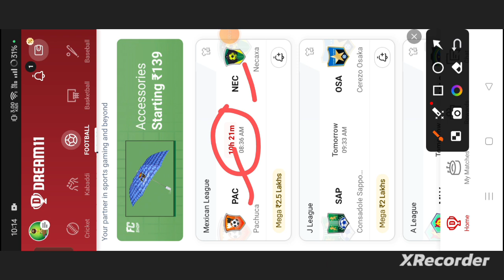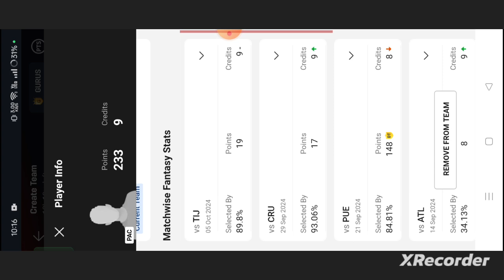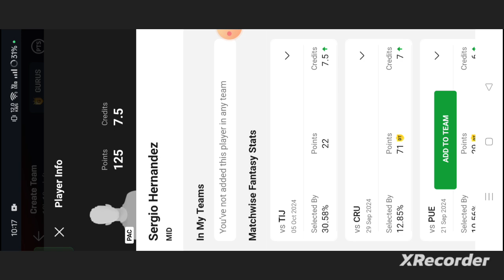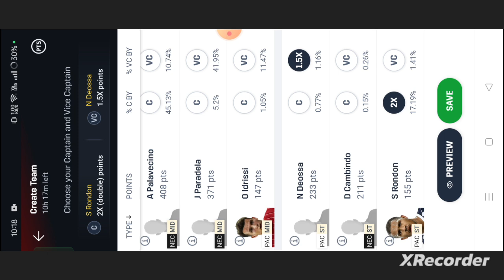PAC vs NEC Football dream11 team | Mexican League | PAC vs NEC Football dream11 team prediction win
own risk"

1. This analysis  is based on my

2.Dream11 takes great care to comply with all central and state legislation in India to ensure that  users are fully protected. Every contest on platform is carefully designed to comply with applicable statutes and regulations in India.

Thanks